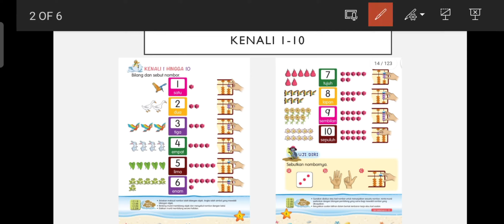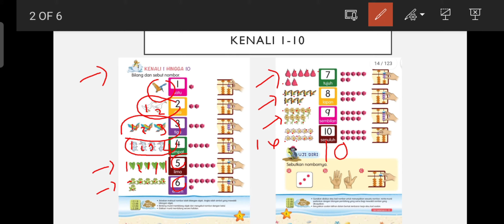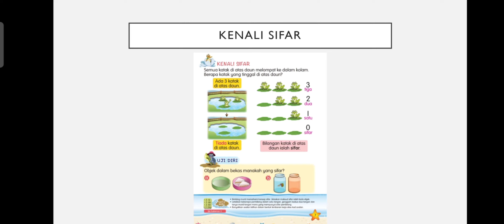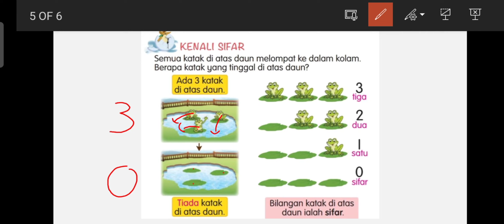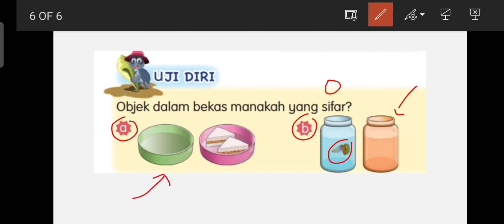Kenali 1-10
Tahun 1